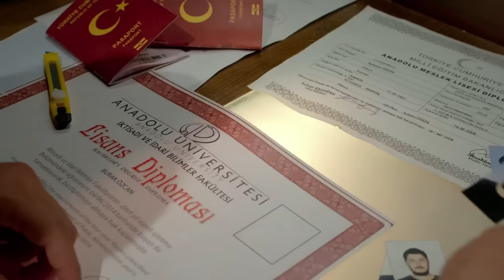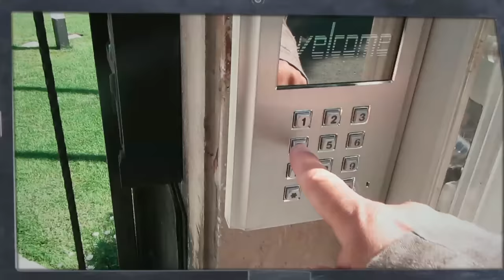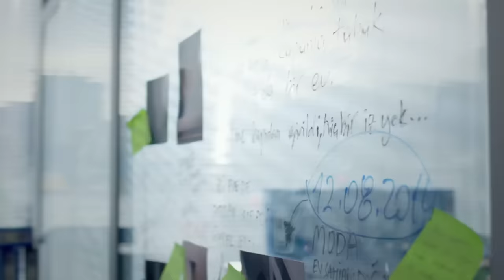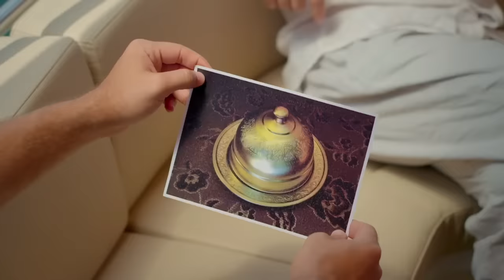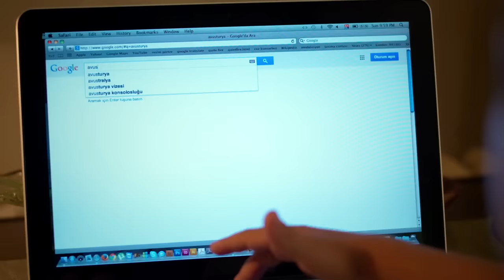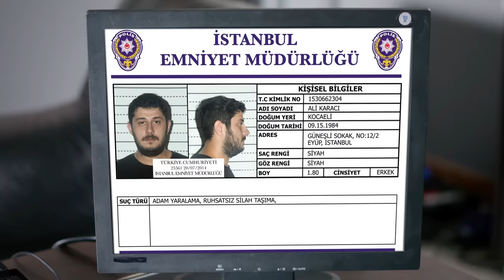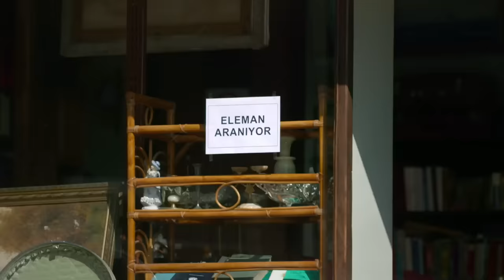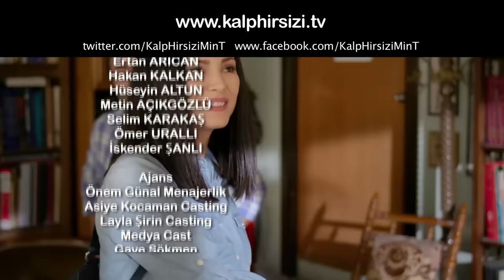Kalp Hırsızı 1. Bölüm - Tek Parça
“Evinize giren bir hırsıza aşık olabilir misiniz?”

Defne, Londra’da okuduğu yıllarda aşık olur, ve ailesinin onayı olmadan ciddi bir ilişkiye başlar. Oğlu Bora’ya hamile kaldığında, sevdiği adamdan beklemediği bir tepki ile karşılaşır. Aşık olduğu adam onu ve daha doğmamış çocuğunu ortada bırakarak terk eder.

Defne oğluna, babasının kendisini terkettiğini söyleyemez ve babasının ağzından mektuplar yazar. Bu, onu bir süre oyalasa da, baba özlemi dayanılmaz hale geldiğinde Bora konuşmamaya başlar.

Tekin, değerli antikalar, tablolar çalan bir sanat hırsızıdır. İçinde antika eşyaların da olduğu bir sahaf işletmektedir. Hikayemiz, Tekin’in hırsızlık yapmak için Defne’nin evine girmesiyle başlar!

Oğlu Bora’ya, babasının akşam geleceğini söyleyip, eve yalandan bir baba getirme planları yapan Defne, oğlunun eve giren hırsız Tekin’le karşılacağından habersizdir. Tekin antikayı çalmak için eve girdiğinde Bora uyanır ve onu hiç görmediği babası sanar. Bora uzun bir süreden sonra ilk defa konuşmuştur.

Defne tamamen çaresiz kalmıştır. Ya oğluna babasıyla ilgili tüm gerçekleri anlatacak ya da uzun süre sonra Bora’nın konuşmasını sağlayan hırsızın peşine düşerek onu baba diye eve getirecektir.